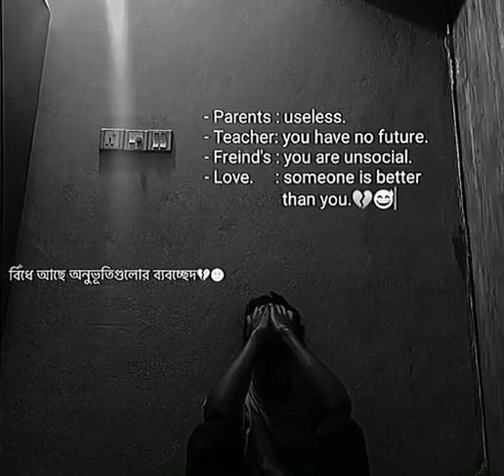foryou foryou vedioediting foryou sad